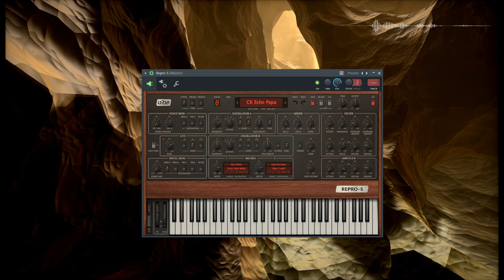Repro - Pur3 1mag1nation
Playing this tune with the best piano of RePro, with some drums from Atlas.